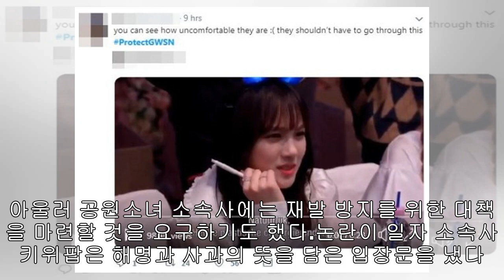“성형수술 했나요?”...공원소녀, 네덜란드 '왜곡방송'에 테러당했다(전문)